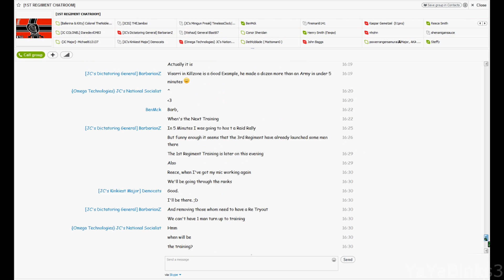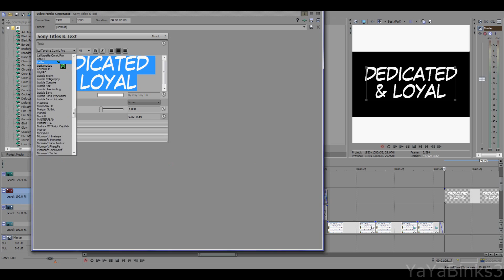John's Cobras Promotional Video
Credit to General YaYabinks3, HAIL COBRAS!